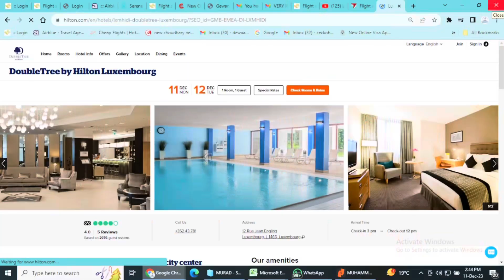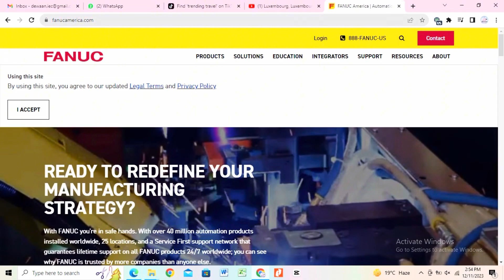Luxembourg Work Visa| Non EU can get Work Visa| Free Visa| Richest Country| How to get work Permit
Luxembourg Free work visa in 5 days | Jobs in Luxembourg | Free Food Flight accommodation

- High Demand Jobs In Luxembourg 2023
- How To Get a Job In Luxembourg 2023
- Best Websites To Get a Job In Luxembourg
- Grab The Opportunity
- Luxembourg Jobs Without IELTS 2023
- Luxembourg Free Work Permit - Job Without IELTS
- No IELTS
- No Agent
- Fast Track Process
Official link for Luxmebourg Visa:

Where & How To Apply For Jobs In Luxembourg?
Monster.lu
Jobs.lu
JobLuxemburg.lu
Euress
Jobs.lu
Jobsinluxembourg.eu
Indeed
Glassdoor
For CV and Cover Letter:
Phttps:/lrelocate.me
https:llgovjobs.public.lu/fr.html
https:/len.jobs. lu/ Jobs. aspx? Keywords..

jobs in Luxembourg,
work permit Luxembourg
Free work visa Luxembourg
jobs in Luxembourg
luxembourg work visa from
india
luxembourg work visa fees for
indian
luxembourg work visa for
indian
luxembourg work visa
processing time
luxembourg work visa
requirements
luxembourg work visa
2023
pakistani
luxembourg work permit visa
2023
luxembourg work permit visa for
indian